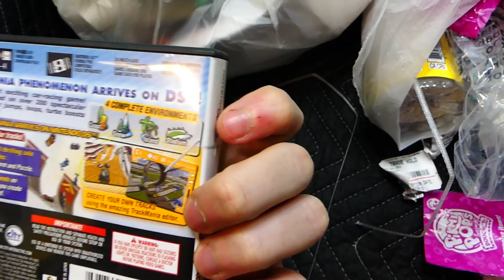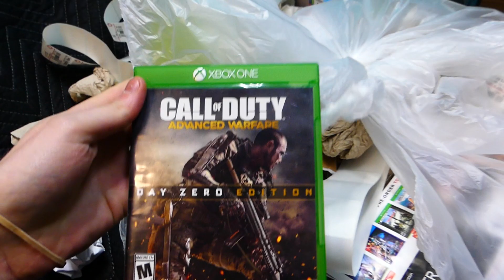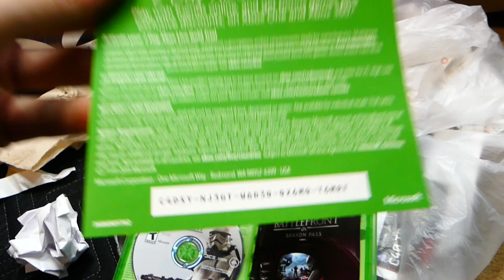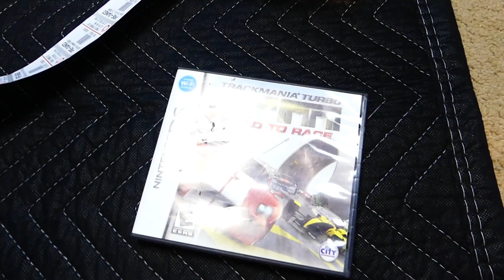2 NEW-GEN Console Games Found Video Game Store Dumpster Diving